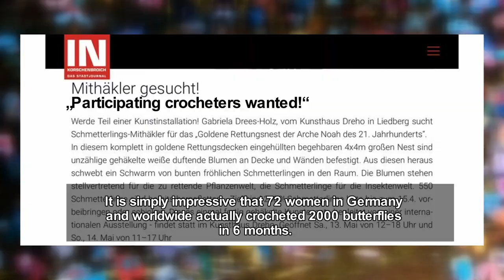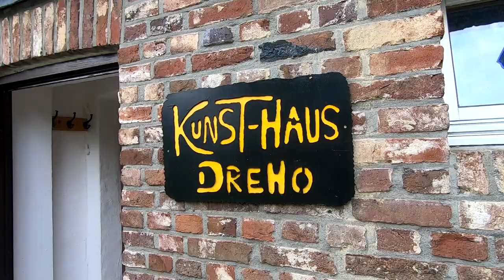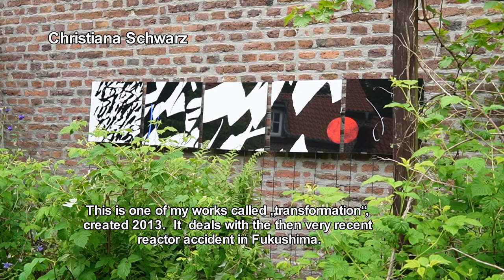Liedberg in a Butterfly and Art Frenzy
Liedberg in a butterfly and art frenzy (participatory crochet project) with the participation of 70 crocheters from Germany and all over the world, primary school, KiTa, Gymnasium Korschenbroich, the  village of Liedberg. Organised by Gabriela Drees-Holz. A similar project was also realised on Rolf Hartung's art boat in Cologne: the covering oft of the entire boat with golden rescue blankets.